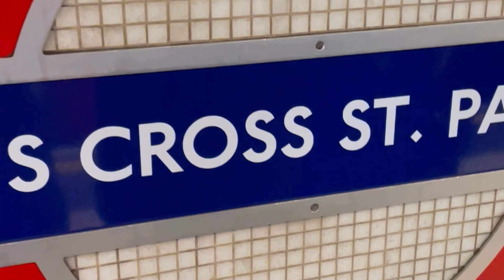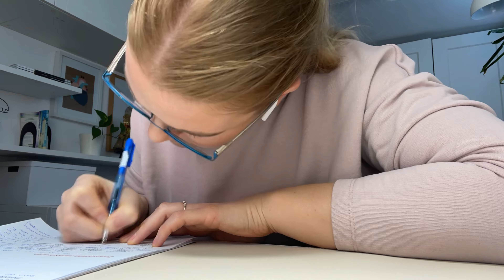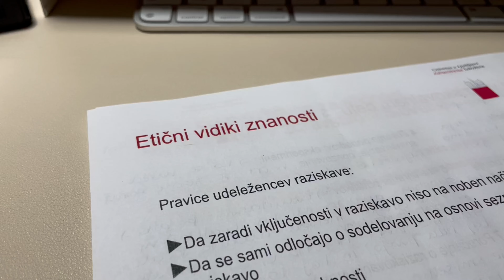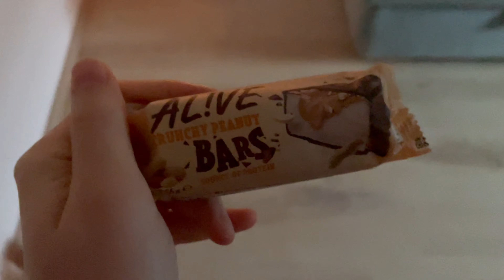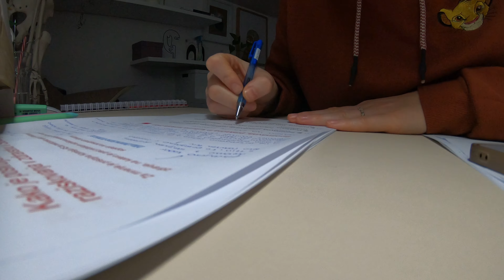Tedenski vlog #19 | Spet v London | Priprave na prvi izpit | Izpitno obdobje | Fizio Ninja